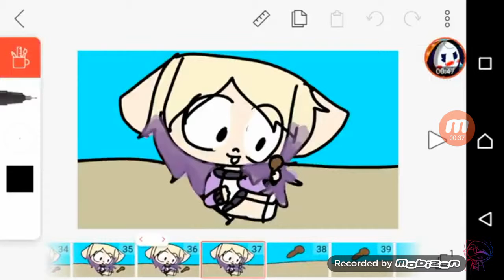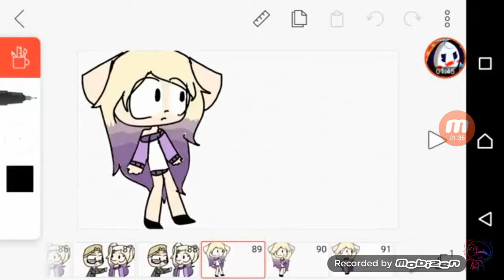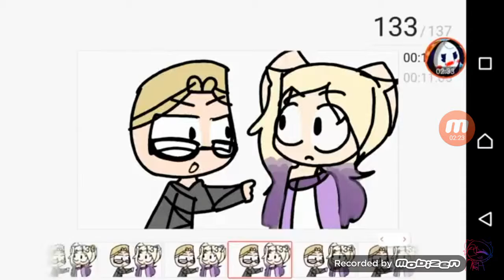25 febbraio 2019